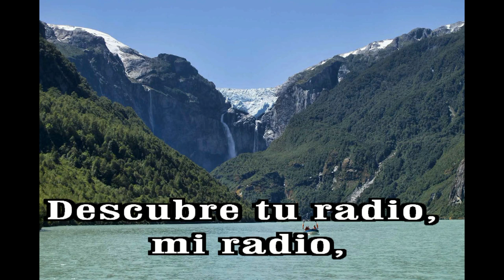GOTITAS DEL ESPIRITU SANTO AÑO 3 NUMERO 6 20 AGOSTO